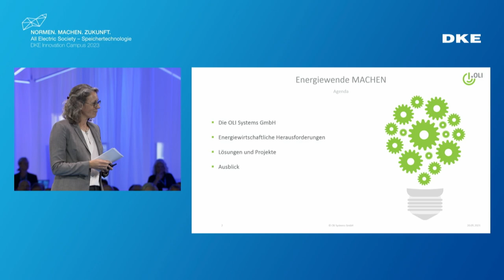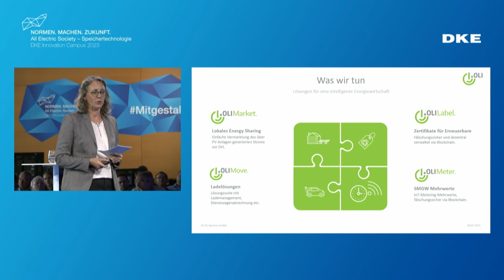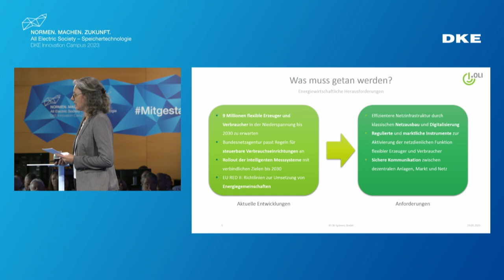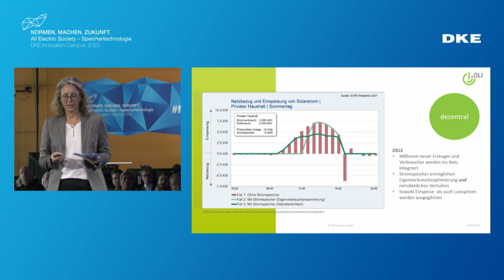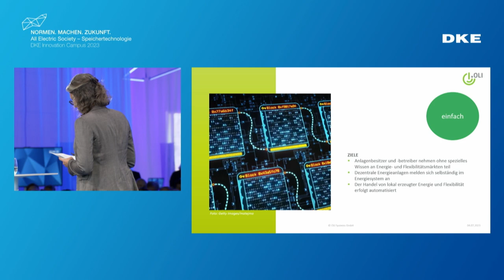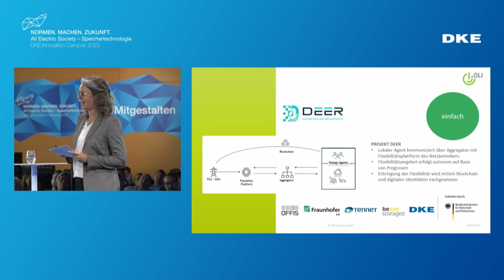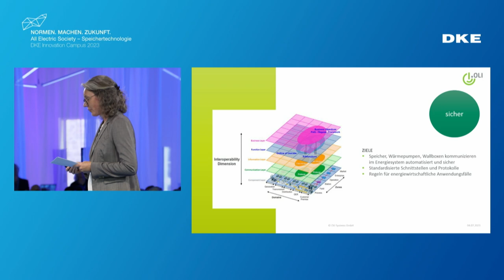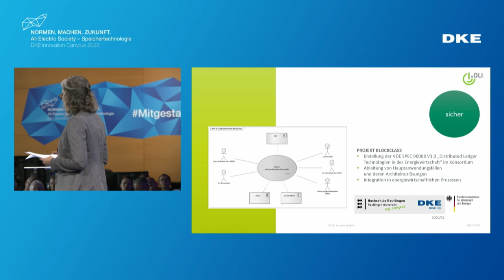DKE Innovation Campus 2023 – Impulsvortrag MACHEN über flexibles Energiemanagement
Am 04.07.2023 sprach Birgit Haller, Senior Project Managerin bei OLI Systems über die Herausforderung für die Energiewende. Der Titel ihres Vortrages auf dem DKE Innovation Campus 2023 im Congress Park Hanau lautete Impulsvortrag MACHEN über flexibles Energiemanagement.

Hierbei ging es um Regulierungen und marktliche Instrumente, volatile Energieerzeuger aus erneuerbaren Quellen, digitalisierte und automatisierte Kommunikation zwischen Anlagen, das Projekt FlexChain, lokal erzeugte Energie, das Projekt DEER (Dezentrales Redispatch), Architekturlösungen und Integration der Blockchain in energiewirtschaftliche Prozesse.

Der DKE Innovation Campus widmete sich im Jahr 2023 der Vision der „All Electric Society“, einer Gesellschaft und Industrie, die vollelektrisiert sind und ihren Strom aus 100% CO2-neutralen Energien beziehen, der sich die DKE verpflichtet hat. Den Fokus legte die DKE bei der Veranstaltung auf Speichertechnologien.

Ein kompletter Veranstaltungsrückblick mit Fotos und Videos wurde hier für Sie zusammengefasst

Für mehr Inhalte, schauen Sie auch nach dem Hashtag DKEIC23.